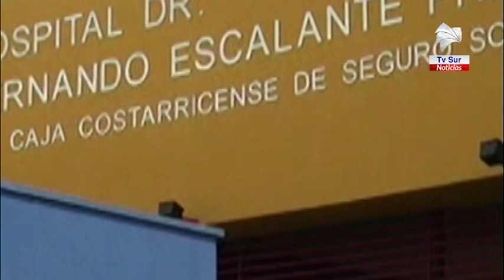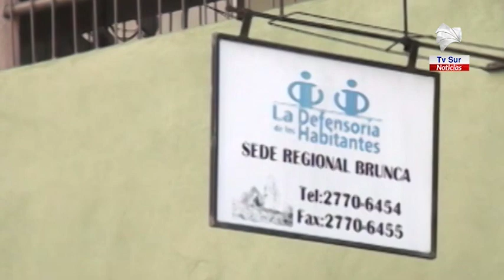Vecinos de la Zona Sur acuden a la Defensoría por disconformidad con el Bono Proteger